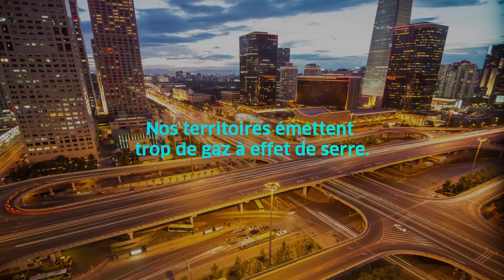EngieHarmonyProject : un progrès plus harmonieux est possible - Energy Observer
Chaque jour, nous développons des solutions qui réconcilient les besoins individuels et l’intérêt général ; un progrès plus harmonieux est possible, nous en faisons une réalité !
BreakingNews : projet collaboratif n°32 [ENGIE x ENERGY OBSERVER] : « Et si l’avenir des villes s’inventait aussi sur un bateau ? ».